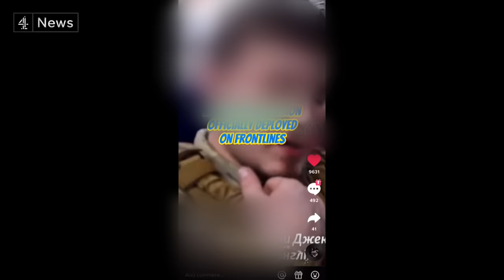Ukraine war: The Brits who travelled to fight Russia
He was just an 18-year-old student when Russia invaded Ukraine but within weeks, Ben Atkin had crossed the border into Ukraine with an intention to fight and an acceptance he might not come back. (Subscribe

As the youngest known Briton to travel to Ukraine to join the war, it might not come as a surprise that what he found there shocked him.

But even for a 30-year-old former Royal Naval engineer like Curtis, the Foreign Legion was not what he expected.

In this Channel 4 News investigation, we hear the previously untold accounts of chaos in Ukraine's Foreign Legion - with claims of poor organisation, a lack of training and kit and unverified claims that more British volunteers have been killed, than reported by officials.

The Foreign Office told Channel 4 News they don't know exactly how many British citizens have travelled to Ukraine or how many have lost their lives.

Warning: This report contains some strong language.